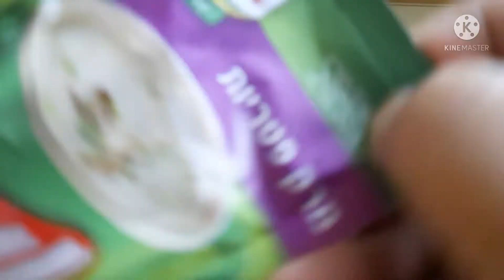MALUNGGAY /MORINGGA/MALUNGGAY SOUP WITH MUSHROOM